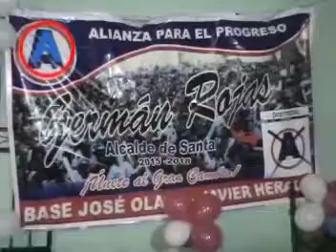ALIANZA PARA EL PROGRESO DISTRITO DE SANTA - ANCASH 2014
Inauguración de local Javier Heraud en Santa, Ancash. Alianza Para el Progreso Con el gran Cambio rumbo a la alcaldía con German Rojas.